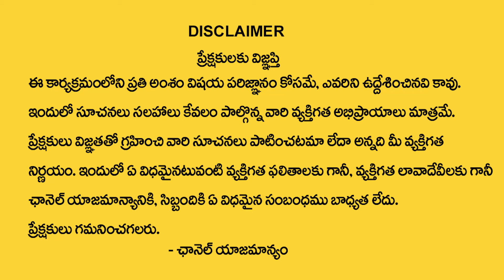రేపే పౌర్ణమి + హనుమాన్ జయంతి | hanuman Jayanthi + pournami pooja vidhanam | Subhash Sharma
Watch►రేపే పౌర్ణమి  + హనుమాన్ జయంతి  | hanuman Jayanthi + pournami pooja vidhanam  | Subhash Sharma